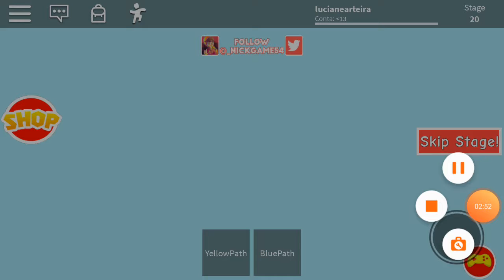Primeira Gameplay parte 3